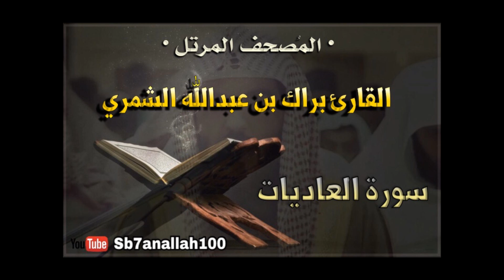100 - سورة العاديات - المصحف المرتل - جودة عالية - القارئ براك الشمري